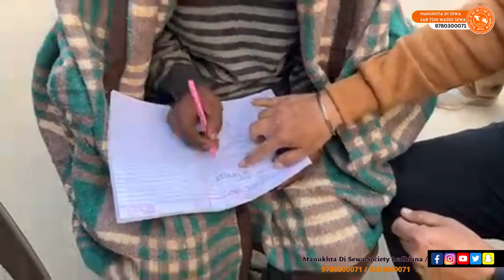ਗੁਲਾਮ ਬਣਾ ਕੇ ਕੰਮ ਕਰਵਾਉਂਦੇ ਸੀ ਇਸ ਮਾਸੂਮ ਤੋਂ। Manukhta Di Sewa Society Ludhiana